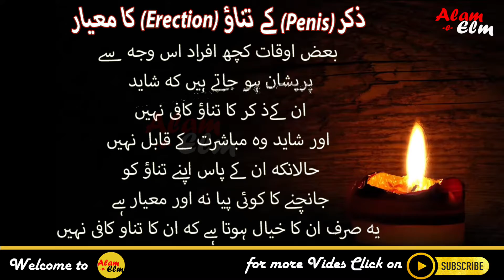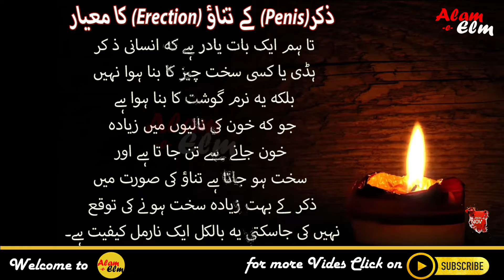Standard of Penis Erection | Uzo Khas Ke Tano ka Mayaar | Episode-42 | Urdu Quotes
In this Video we share about :-

In this video all resource like picture or video from google or any other helpful site which help us to explain our video nicely or deeply so i credit to my all work to google or any other sites. thanks